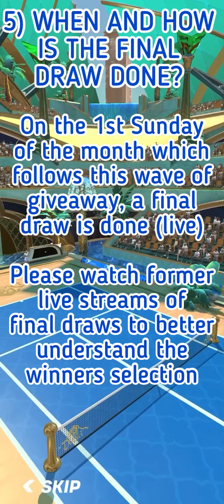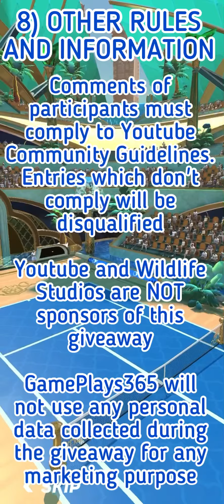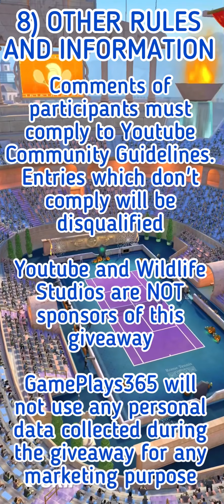GamePlays365 GiveAway Wave 15 for July 2021 [45,600 Gems for Tennis Clash]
Let the channel GamePlays365 offer you the opportunity to win one of the 19 Gift Cards having each a value of 10 USD. Each of those cards will allow you to buy 2,400 gems in the store of Tennis Clash, a sports game published by Wildlife Studios.

Please read and listen to the video to get all information about the giveaway. Thank you. 😍

You can consult the Youtube Community Guidelines that I talk about in the giveaway rules